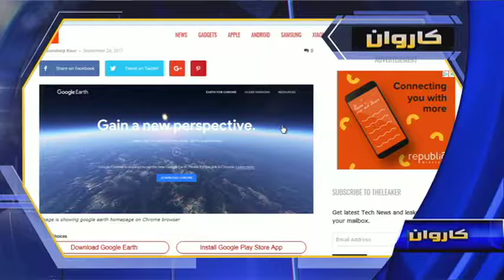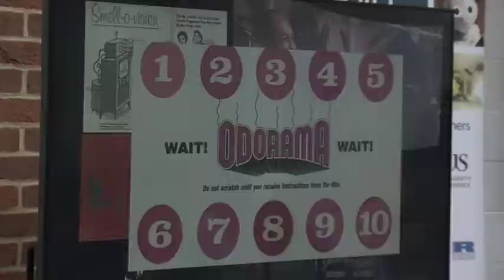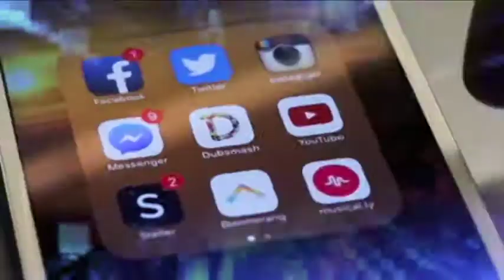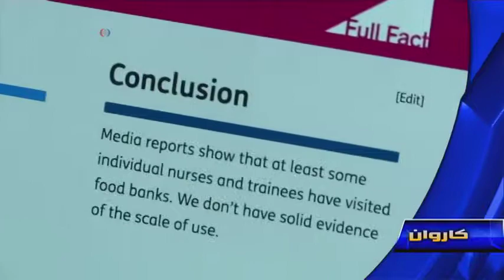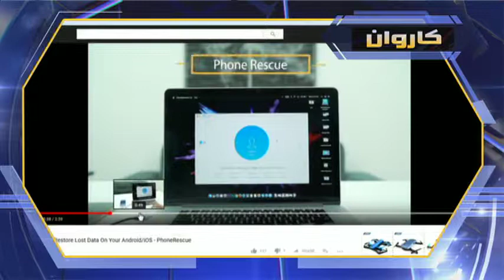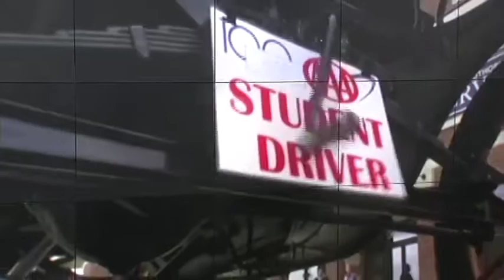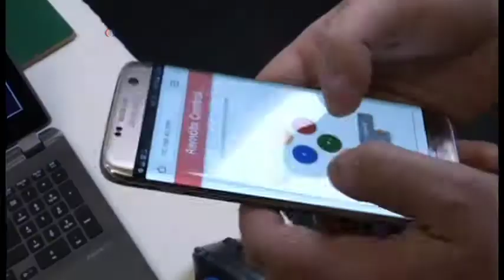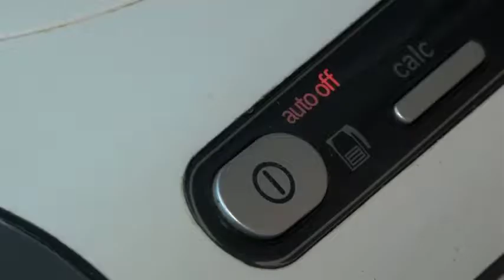KARWAN TV SHOW 365th 10-06-2017